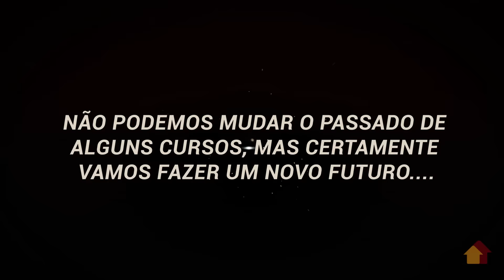Casa Ao Vivo - Segurança Pública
Quer tirar todas as suas dúvidas sobre os próximos concursos no Brasil? Saber mais sobre as convocações e previsões?
Dia 21 de maio, às 13h, confira o CASA AO VIVO ESPECIAL!
Tire suas dúvidas com quem mais entende do assunto.
Não perca!